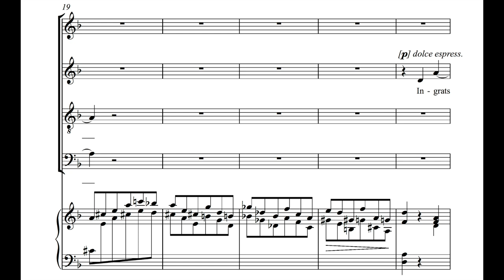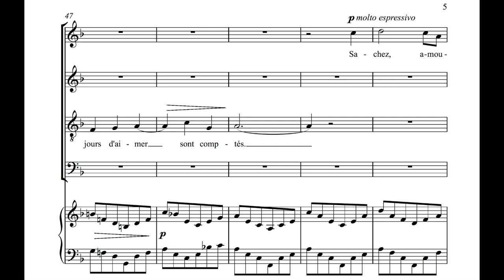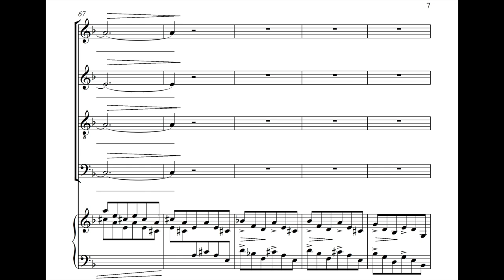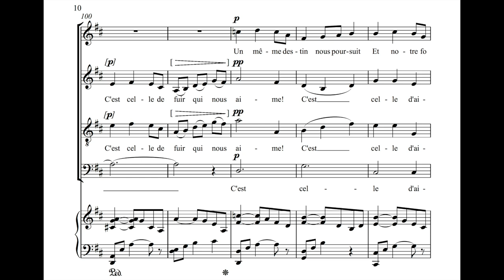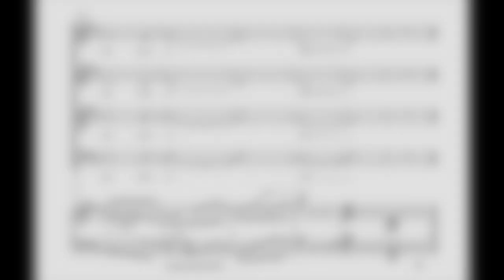Fauré - Madrigal, Op. 35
Composed as a wedding present to André Messager in 1883.

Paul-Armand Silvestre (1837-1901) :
Inhumaines qui, sans merci,
Vous raillez de notre souci,
Aimez! aimez quand on vous aime!

Ingrats qui ne vous doutez pas
Des rêves éclos sur vos pas,

Sachez, ô cruelles Beautés,
Que les jours d’aimer sont comptés.

Sachez, amoureux inconstants,
Que le bien d’aimer n’a qu’un temps.

Le même destin nous poursuit
Et notre folie est la même:
C’est celle d’aimer qui nous fuit,
C’est celle de fuir qui nous aime!

Performers : Monteverdi Choir - J. E. Gardiner